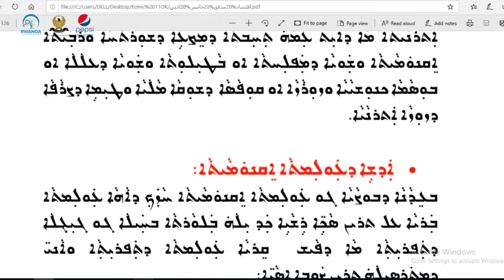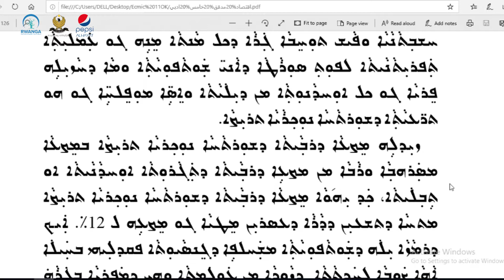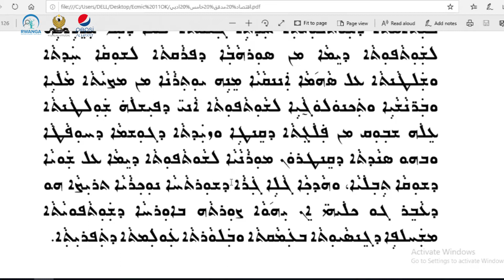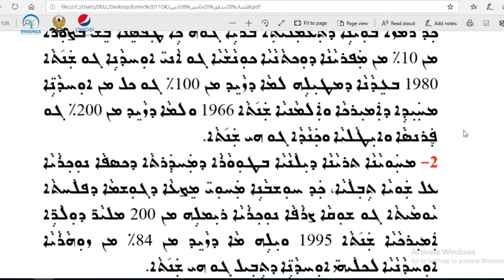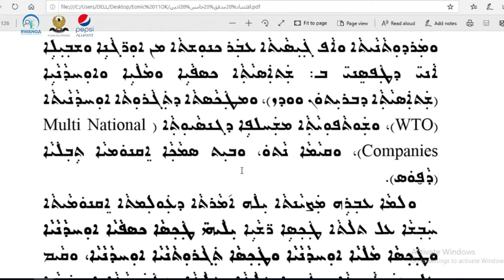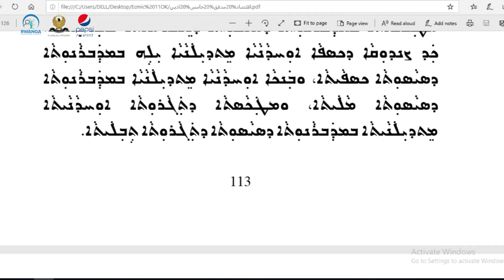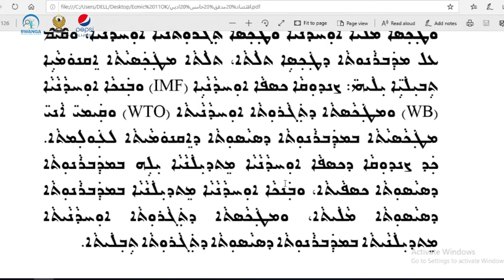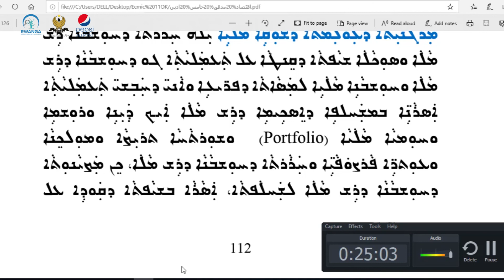ئابووری پۆلی ١١- وانەی ١١(خوێندنی سریانی)